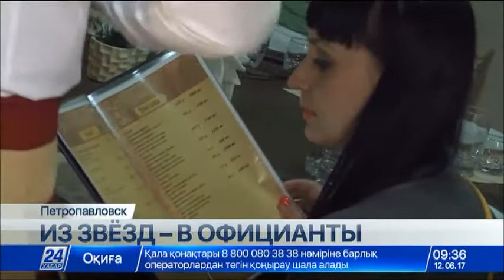«Звезды» на один день стали официантами ради благотворительной акции